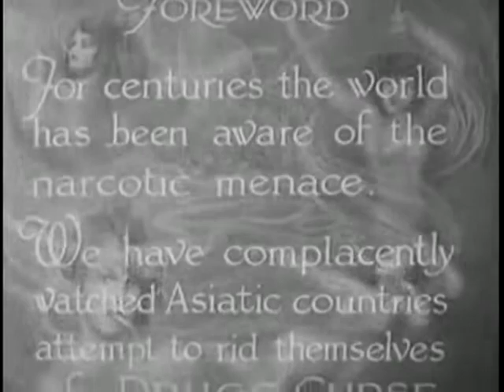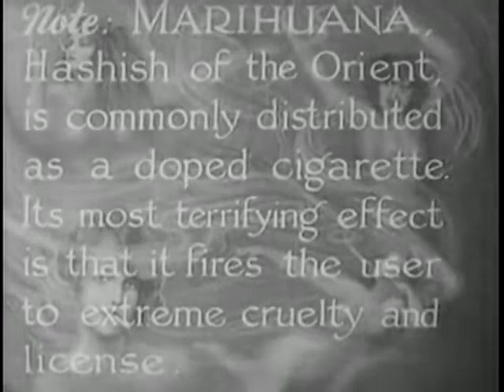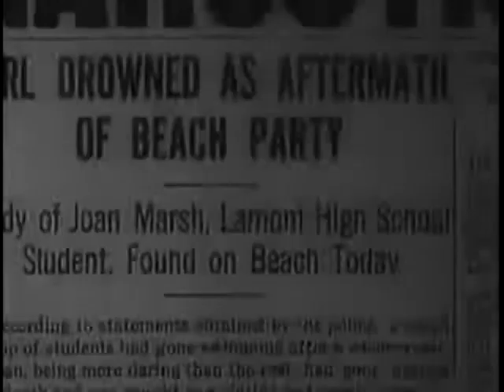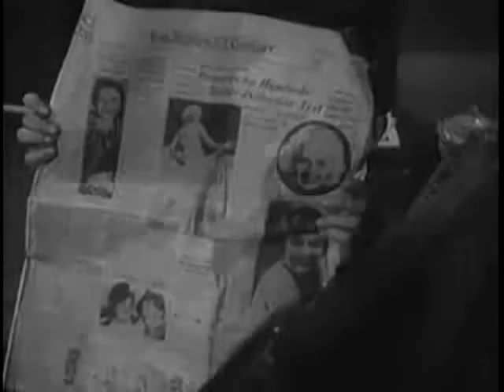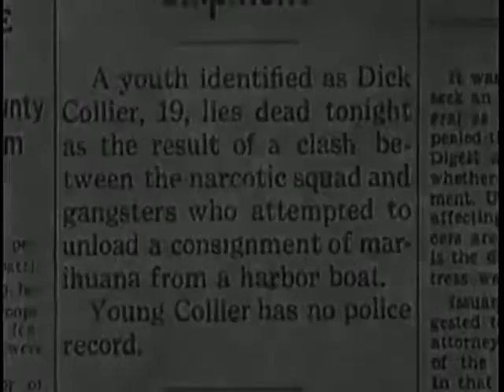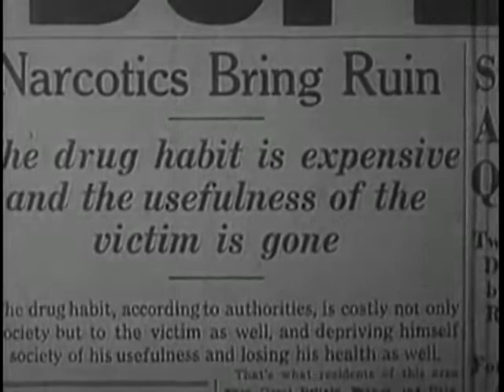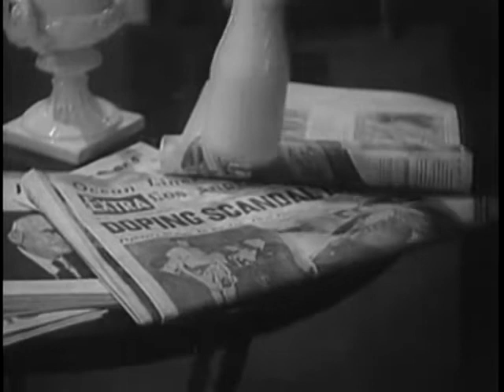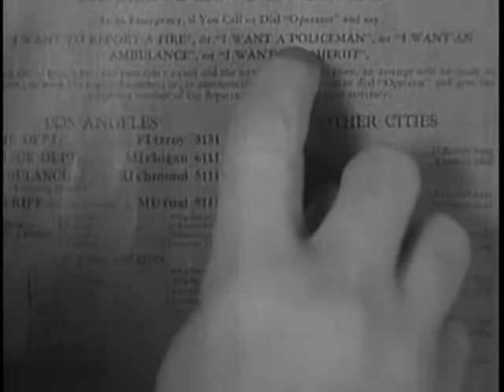Marihuana - The Devil's Weed - 1936 Full Movie Classic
Marihuana - The Devil's Weed, stars Harley Wood, Hugh McArthur and Pat Carlyle in this May 1936 full feature film. Burma, a young girl, goes a beach party with her boyfriend and becomes pregnant after smoking marijuana with a group of other females. Another girl drowns while skinny dipping in the ocean. Burma and her boyfriend work for the dope dealer to help them save money for their wedding. Burma is left to fend for herself when her boyfriend is killed during a cocaine trade. After putting up her baby for adoption, Burma becomes a major narcotics trafficker in her own right.